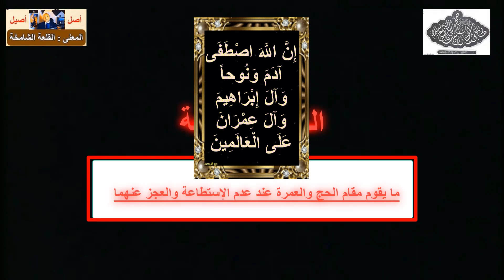الحلقة الرابعة ||بديل الحج والعمرة ||إذا عجزت عن أدائهما # سلسلة الحج والعمرة 2023#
يتمضن الفيديو 10 فوائد من أحاديث النبى صلى الله عليه وسلم لمن لم يستطع أداء فريضة الحج والعمرة.